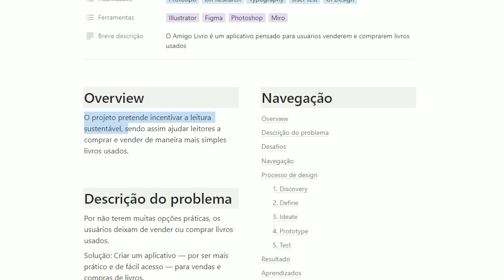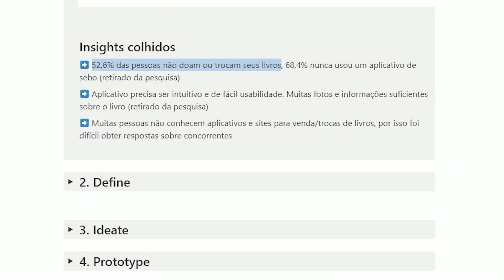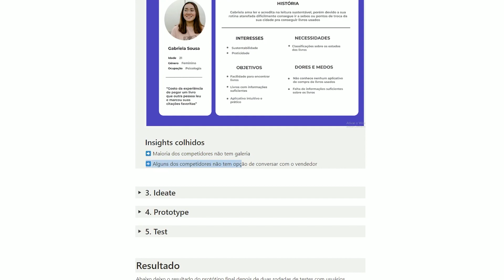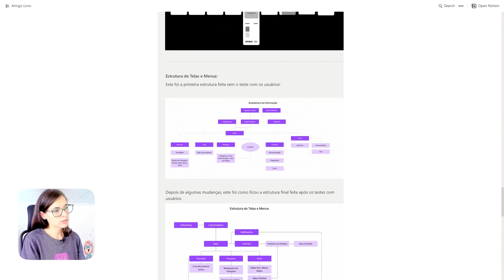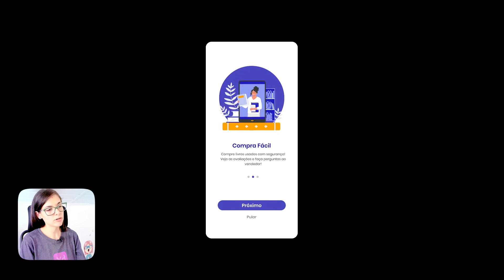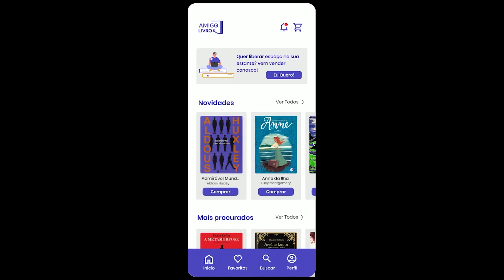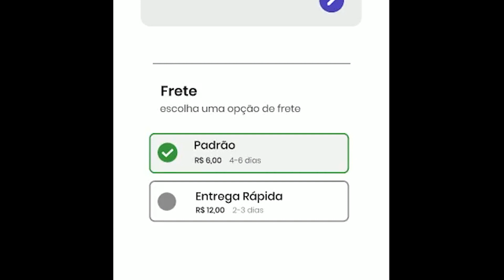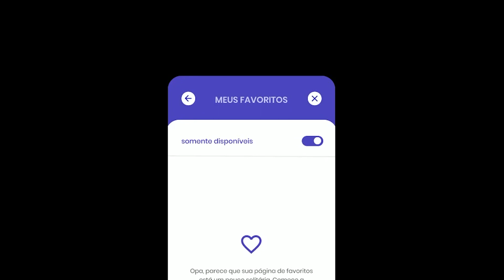REVISEI este Aplicativo! | Estudo de Caso + Design de Interface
Já pensou um aplicativo focado em encontrar os melhores livros do mercado de forma organizada e intuitiva? Bora revisar!

Confira neste vídeo:
00:00 Introdução
00:15 Apresentando o Projeto
01:51 Descoberta
03:20 Definição
04:11 Ideação
04:23 Prototipação
05:11 Testes
05:35 Análise de Design de Interface
09:55 Siga @sheisacreative

🟢 CONTRATE MEUS SERVIÇOS 🟢
Serviços de design de altíssimo nível feitos por quem é referência no mercado.

➡ UI e UX Design
➡ Websites, aplicativos, desktop app e mais!

🐮 APOIE MEUS CONTEÚDOS 🐮
Está gostando dos conteúdos que tenho compartilhado?